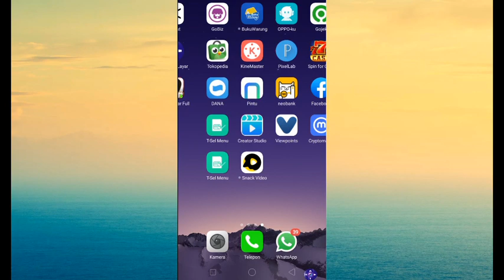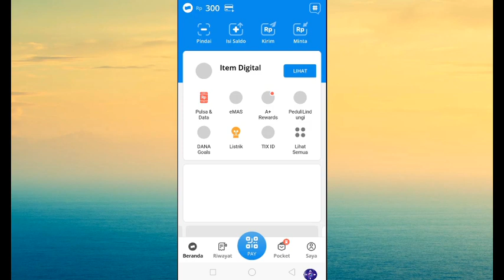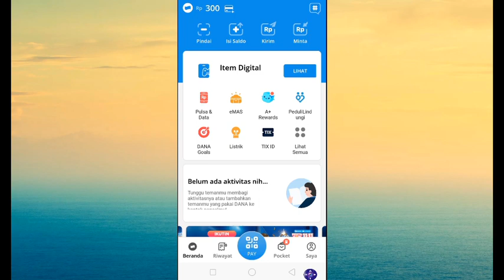SPIN FOR CASH Terbukti berhasil membayar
spin for cash,
spin for cash 777 apakah membayar,
spin for cash real money,
spin for cash mod apk,
spin for cash apakah membayar 1 5 juta, spin for cash 777 payment proof,
spin for cash real money slots game,
spin for cash mod,
spin for cash penarikan 1 5 juta,
spin for cash hack